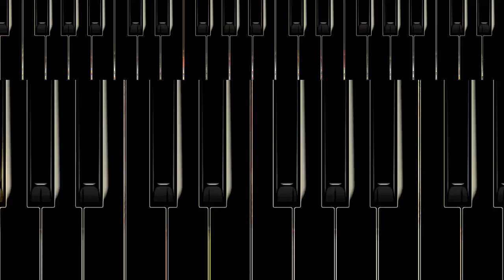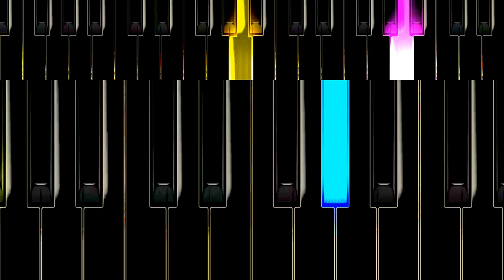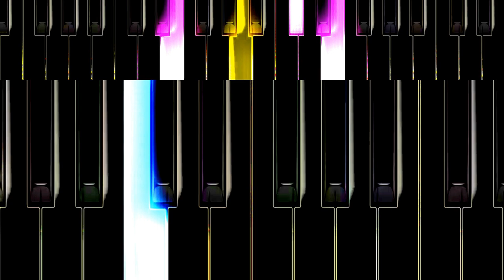MKDS DELFINO SQUARE (Synthesia)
One of my 3 favorite songs from Mariokart DS